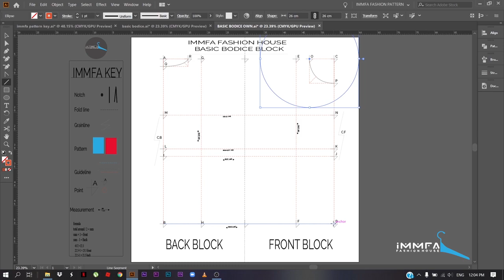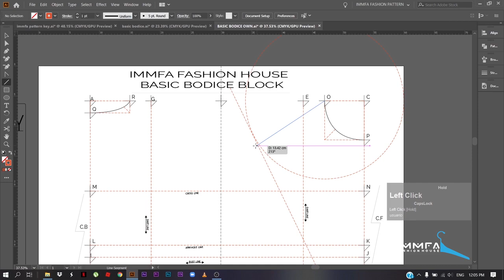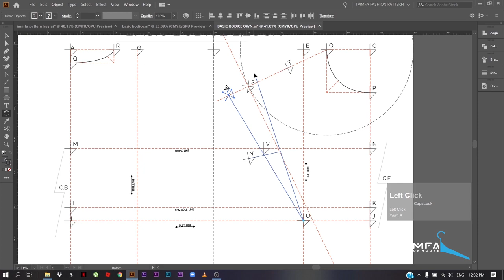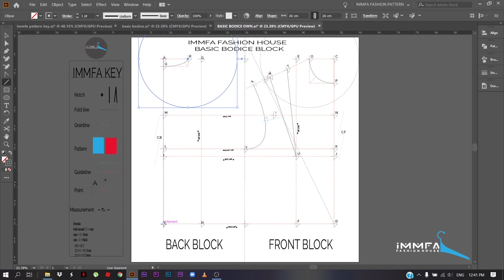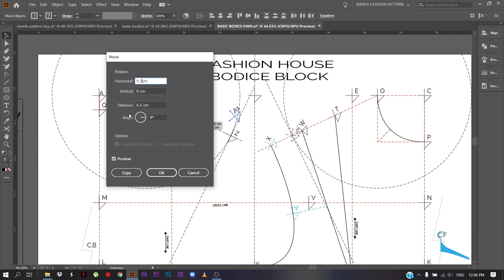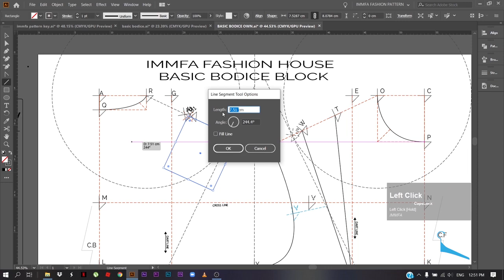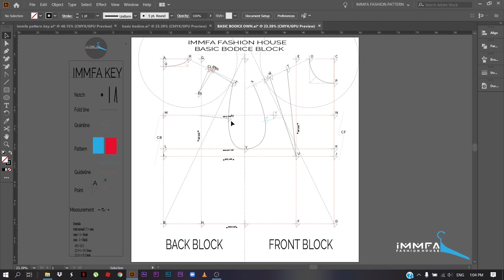BASIC BODICE BLOCK POINT TO POINT (PART 2) | FASHION E-PATTERN IN ILLUSTRATOR | IMMFAFASHIONHOUSE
IMMFA FASHION HOUSE is the Ultimate resource for Fashion Designers. I am a creative pattern cutter, primarily in womenswear. I've set up this channel in hope to be able to help others tackle common issues in pattern cutting, through my own experience and people who I have worked with. Different companies and factories will have various methods of doing things and patterns will also vary from place to place. So if you do find different ways in doing one thing, they're not necessarily incorrect, just choose what you are most comfortable with ,,,,,,
Here we will move with these by time……
IMMFA Illustrator for Fashion Design
IMMFA E-Pattern Cutting
IMMFA Pattern Cutting on paper
IMMFA Fashion Drawing Flats
IMMFA Fashion Rendering Techniques
IMMFA Creating Fashion Brushes
IMMFA Creating Fashion Symbols
IMMFA Fashion Tack Pack
IMMFA Fashion Illustrations
IMMFA Fashion Technical Drawing
IMMFA Fashion Draping
IMMFA Fashion Sewing